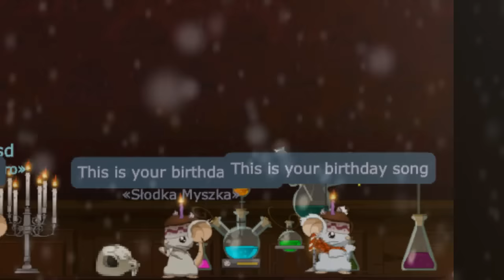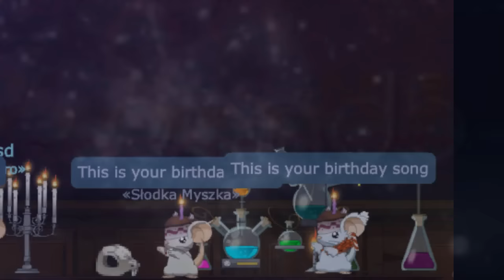[Birthday suprise] Niespodzianka urodzinowa dla Agaty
Najlepszego Agacia! :D
Razem ze mną życzenia składają:
Wiceeek,
Olkawasd,
Alex,
Szatann,
Karougrrl,
Schodek,
Ziyya,
Łania,
Natka i inni...